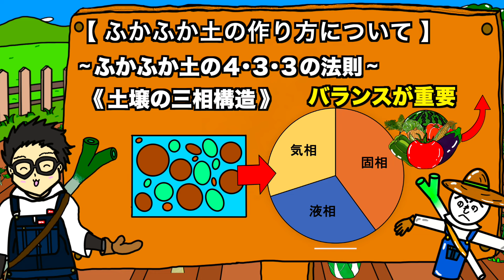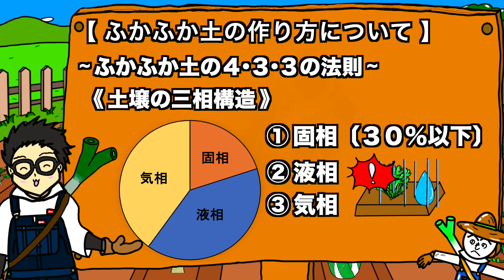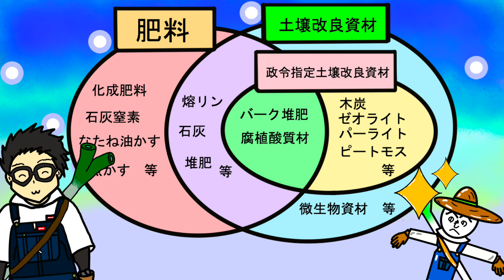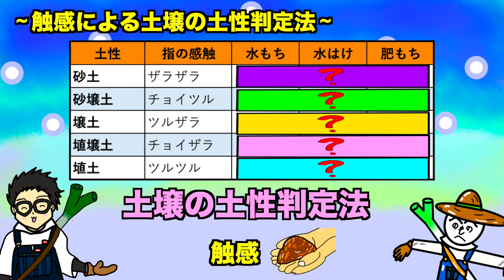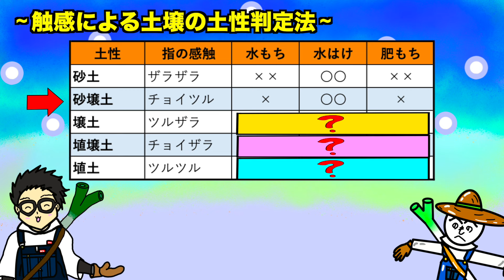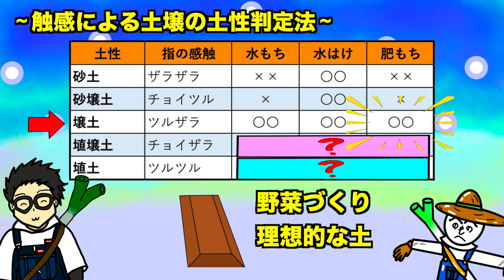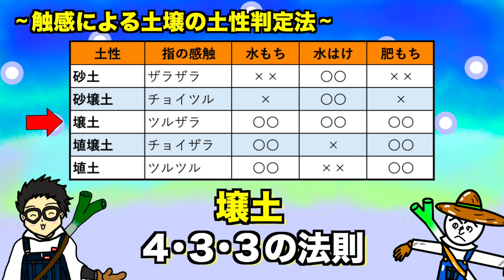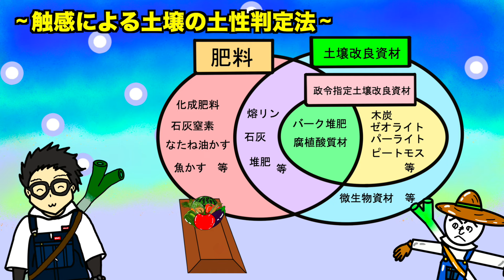【最速ふかふか土づくり②】畑の土が生まれ変わる！４•３•３の法則＋土壌の土性判定法で土壌改良最速ふかふか土づくり【アニメでわかる家庭菜園・解説】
ようこそ！農業塾へ！
　今回の授業は『最速でふかふかの土にする土壌の土性判定法』です。
　・自分の畑の土を診断する方法について紹介します。
　・ふかふかの土にする土壌改良法と土壌の土性判定法を組み合わせた土づくりの方法を解説！

　この動画は農業初心者〜プロまで様々な人に見て頂ける事を願っています。

　《農業塾チャンネルの思い》
　・農業をしている人
　・今から始める人
　・始めたいけど勇気がでない人
　　→全力応援中です。
　・子どもたちに自ら考え行動する
　　→自然発生的な学習、興味に基づく探求を身に付けて欲しい

ぜひ、この『農業塾ちゃんねる』の動画を参考にしてくれると嬉しいです。

　・老若男女問わず、農業のことを知ってもらいたい。
　・農業を楽しんでもらいたい。
　　→このように考えて動画投稿をしています。

　・コメント
　・評価
　　→今後の動画作りの参考と励みになります。

農業塾ちゃんねるは
　特別支援学校の先生である塾長と
　　特別支援学校を卒業した元生徒数人で
　　より良い学習・楽しい授業を全国にを目標にスタートした
　現在、共感していただける応援者・チームメンバーを募集しています。

　最後に
　ご質問や作って欲しい動画リクエストなど
　ご気軽にコメント欄にお書き下さい♪
　みなさん一人一人が楽しい農業ライフを送れるように心より願っています。
　　　　　　　　　　　　　　　　　　　　　　　by塾長・カカッシー